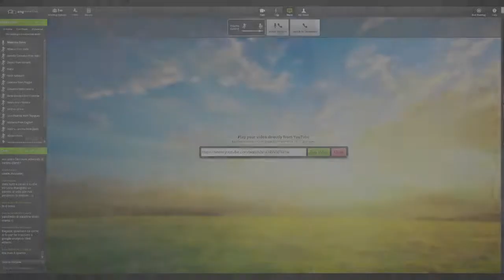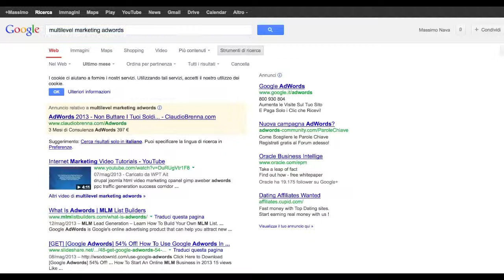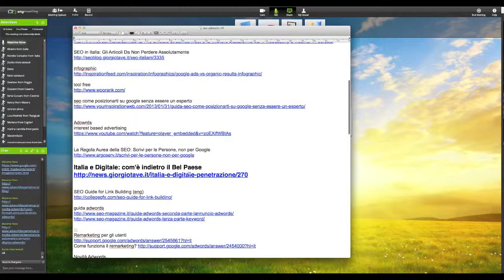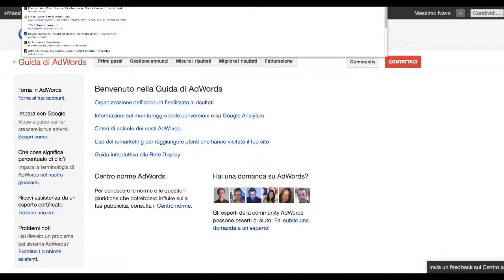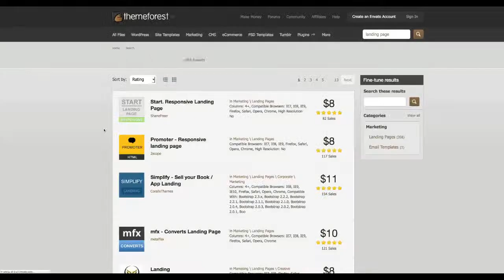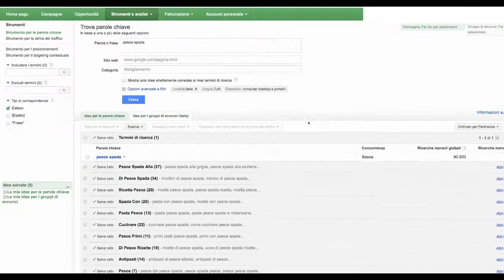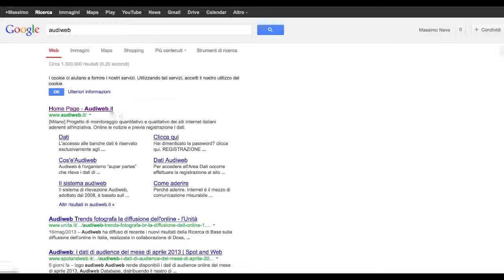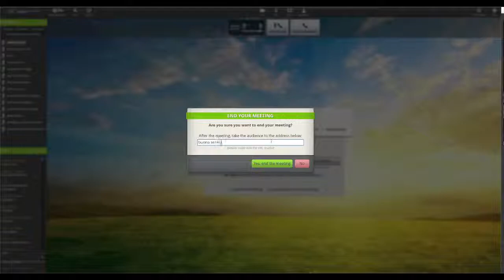Google AdWords, lezione 2 - parte 2 (free webinar)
Secondo appuntamento con la nota piattaforma pubblicitaria made in Google.
Dopo l'analisi generale della piattaforma e dei suoi strumenti, all'interno dell'evento costruiremo insieme una campagna completa con analisi delle keywords e dei format promozionali più celebri.
Prossima fermata: Google Analytics!

Aiutami a far crescere il progetto dei webinar gratis: clicca, condividi, proponi e commenta in questa pagina